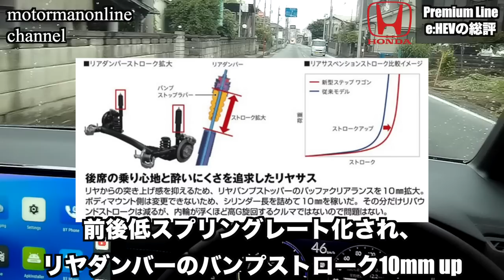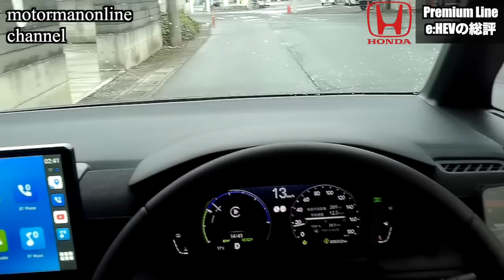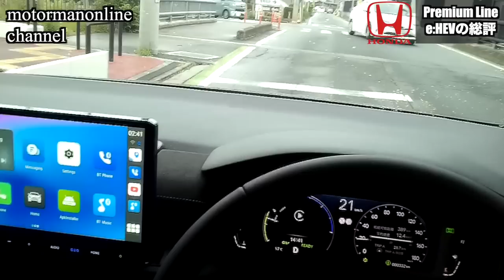【e:HEV総評】走り向上のチューニングポイント「ホンダ新型ステップワゴンスパーダeHEV プレミアムライン」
■動画内容
ステップワゴン e:HEV搭載車の走りの総評として、改めて、初めて試乗したプレミアムラインに乗って、走りの変化点について精査します。

また、別冊モーターファンステップワゴンの全てがリリースされましたが、走りが画期的に進化し、チューニングされている点についてをまとめましたので、e:HEV総評を踏まえてお伝えを致します。

■参考図書
モーターファン別冊 620弾
新型ステップワゴンのすべて

00:00 オープニング
01:18 結論
02:32 走り向上のチューニングポイント
08:14 17インチよりも16インチ
10:26 まとめ

■使用しているアクショングラスの詳細
「Green Funding」でのプロジェクトは2022年7月末まで。

プロジェクト終了後はEYEレコーダー「GOGLOO」専用のECサイトでも購入可能です。
更にGOGLOO E9の兄弟機種であるGOGLOO E7シリーズも以下のサイトで購入可能です。